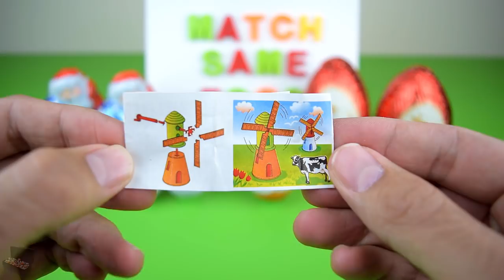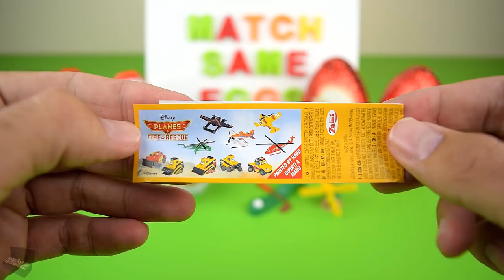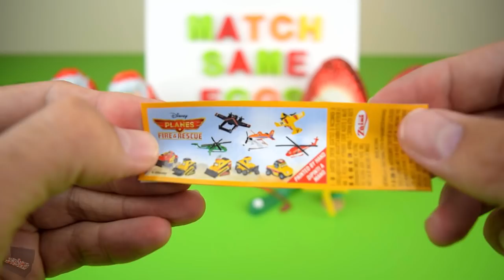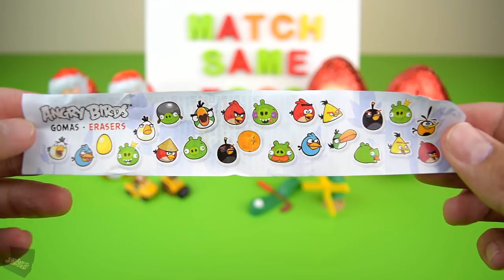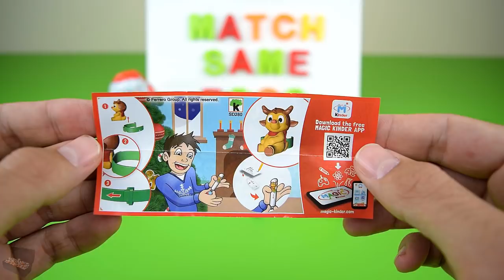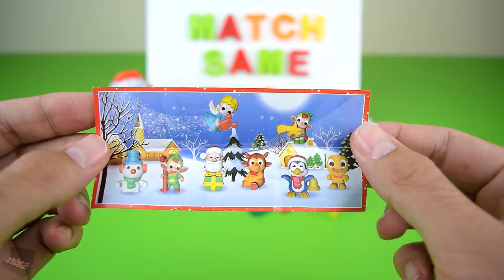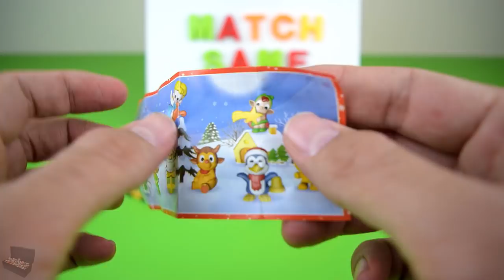Santa Claus Christmas Kinder Surprise Egg with Toys for Girls and Boys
Treasure Surprise Chest